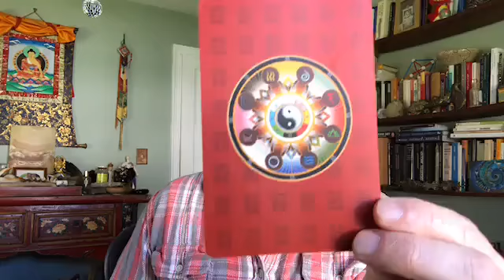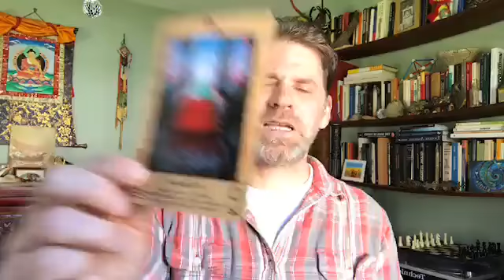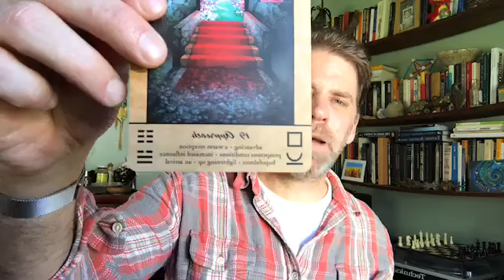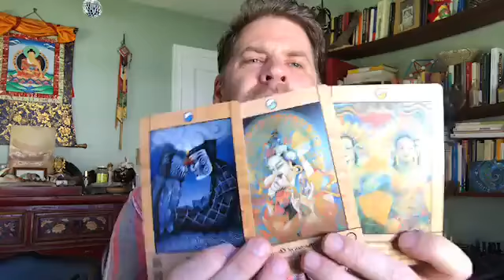Air 1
Intellect, Relationships, and Mindful Living